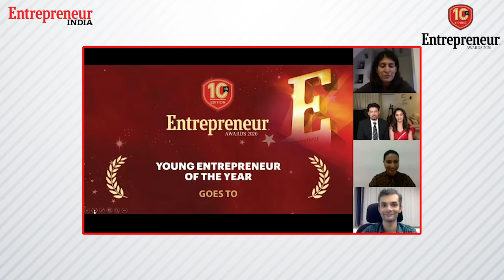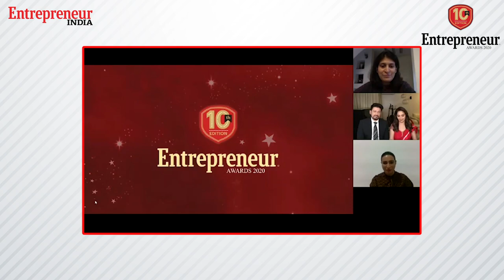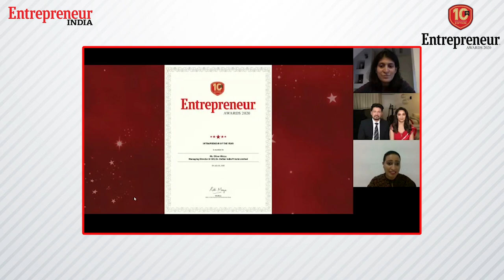In conversation with the Power Couple Madhuri Dixit and Dr Shriram Nene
In a chat with Entrepreneur India, Madhuri Dixit and Dr Shriram Nene introduce us to their business side, from movies, health venture, production house to more, know the entrepreneur side of them.